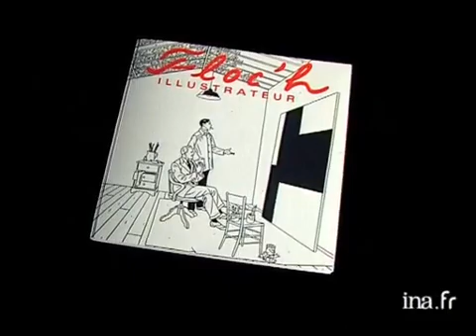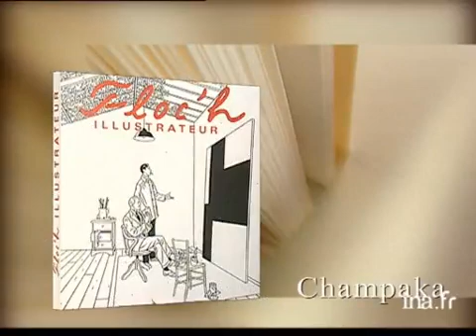Jean Claude Floc'h : Floc'h illustrateur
15 decembre 2000
Olivier BARROT présente un recueil d'illustrations de Jean Claude FLOC'H. Images d'archive INA